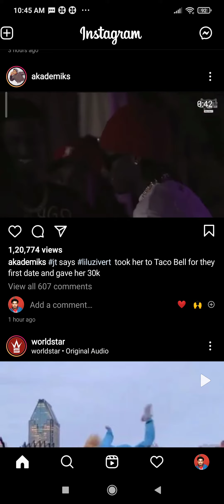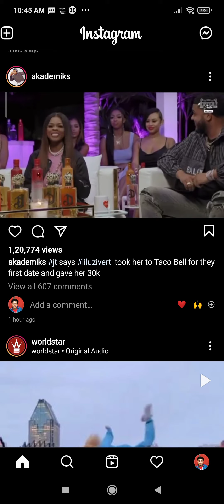Jt in an interview described 1st date with Lil Uzi calls him hubby